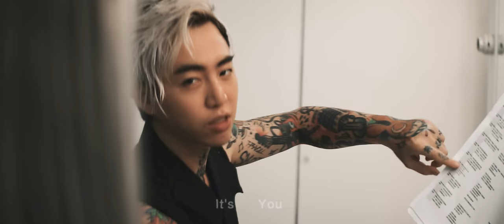謝和弦 R-chord – It's You (Feat. 王艷薇) (Official Music Video)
▶  It's You (Feat. 王艷薇) 鈴聲下載資訊：
中華電信用戶: 手機直撥760→按1→輸入321017
遠傳電信用戶: 手機直撥900→按4→輸入880420

謝和弦 2018 最療「鬱」的專輯【 像 水 一 樣 】

流暢自然   剛柔並濟
罐盛缸裝也能隨意隨型
巨石擋道也會奔流前進

十二首全創作強打💧滴水穿心發行
【謝和弦 第 3 波正能量主打〈It's You〉】

Pop Rock的曲風，由ＳＫＯＴ陶山製作，
並找來新生代實力女聲王艷薇合唱，
充滿希望的歌詞寫下R-Chord對人生隨遇而安、堅持夢想的態度，
也希望鼓勵在各領域中默默努力打拼的人，
並藉由這首歌能帶給大家能量，勇敢當自己人生的主角！

而這次MV，R-Chord也在與導演討論後，
決定要以「戲中戲」的方式，拍出光鮮亮麗背後的真實。
MV中，R-Chord是一個窩在家裏創作的音樂人，
跟好朋友因為喜歡音樂，即使再窮都甘之如飴；
然而有一天，他的好友意外受傷因此癱瘓，
於是R-Chord帶著他的夢想仍堅持走下去。
而機會一直是給準備好的人，
幾年後，R-Chord真的成名了，
他已經是個眾人皆知的搖滾明星，夢想也延續著；
而畫面轉到R-Chord成名後正準備拍攝MV前的前置狀態，
畫面中，可以看見每個工作人員辛苦的架設攝影機、燈光、軌道，
以及美術組正辛苦的場佈著，
從這些畫面，也能看出短短一支MV的拍攝，
背後其實是一大群幕後工作人員所努力打造出來的；
而這些人的辛苦，卻也是平時無法被眾人所知的！
然而這些不為人所知的背後，
則也與R-Chord這一路以來的過程相互呼應，
MV完整的傳達了R-Chord想訴說的意念：
「只要努力不放棄夢想，總有一天一定能發光！」

■ It's You
詞：小陸/謝和弦
曲：skot陶山/謝和弦

天塌下來當棉被蓋
我因為家人朋友的愛而存在
沒有你們我甘拿賽
命一條不能重來
肩上重擔當家常便飯
哪一個人沒有這樣的苦過來
一杯酒 也以茶替代 我要活得精彩

再大的風浪也沒在怕
都已經光頭了不怕掉頭髮
遇到煩惱 別悶在家  一切Dai jou bu 繼續走
橋到船頭自然會直 自然捲也燙直
保持快樂的心就會看見堅持
別忘了男子漢大丈夫不怕苦

（艷薇）
只要你相信問題絕對有辦法去克服 別輕易認輸
請相信上天會為你安排最好的出路 只要你投入
傻人會有傻福 善良會有神助
只要人好相處 就會得到祝福
放心的躺在未來的大海 夢想的國度 獨特是態度
Because is You  It's You  It's You
Because of you It's You It's You

當你一無所有的時候
想想自己還擁有什麼
那就是你的執著 那就是你的所有
當你失敗低潮的時候
才會知道誰是真朋友
真心知己不用多 無需攪和蒐朽

無論曾經多麽奴性和脆弱
覺醒的時刻別錯過
每一個時代的勇氣 都會將文明重新定義
你可以活得有尊嚴 也可以活得有自信
心的天堂 新的方向 就等你迎接它

（艷薇）
it's all coz of you

製作/編曲/吉他/貝斯：Skot Suyama (陶山）
和聲：謝和弦 R.Chord 、王艷薇 Evangeline
錄音室：[Skot's House] 陶山錄音室
混音：Brian Paturalski
混音錄音室 : Dance Party Studios, Santa Barbara CA